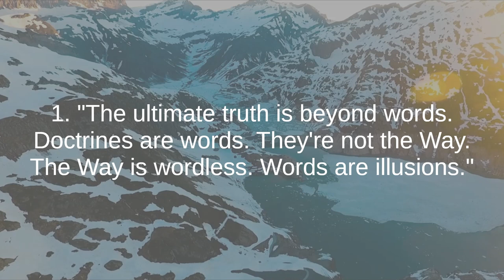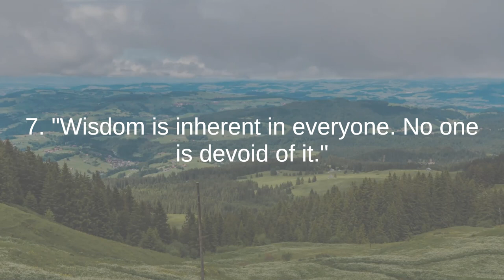Hsu Yun the best quotes to listen and reflect on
Hsu Yun (Empty Cloud), also known as Xu Yun, was a revered Chinese Chan Buddhist master and one of the most influential figures in modern Chinese Buddhism. Born in 1840 in Fujian province, China, Hsu Yun became a monk at a young age and devoted his life to the practice and dissemination of Chan (Zen) Buddhism.

Hsu Yun's life was marked by a deep commitment to spiritual awakening and the revitalization of the Chan tradition. He underwent rigorous training in various monasteries, studying under several accomplished masters. His dedication to the path of enlightenment led him to explore different meditation practices and engage in solitary retreats.

Notably, Hsu Yun played a crucial role in the preservation and revival of Chinese Buddhism during a time of social and political upheaval. He undertook extensive efforts to repair and restore ancient monasteries, temples, and sacred texts, contributing significantly to the preservation of the Buddhist heritage in China.

Hsu Yun is perhaps best known for his efforts in revitalizing the Linji (Rinzai) school of Chan Buddhism. His teachings emphasized direct experience, meditation, and the realization of one's true nature beyond conceptual thinking. He advocated a practical approach to Buddhism, encouraging followers to integrate the teachings into their daily lives.

Despite facing numerous challenges, including persecution during the turbulent times of the early 20th century, Hsu Yun's unwavering commitment to the Dharma (the teachings of Buddhism) remained steadfast. His teachings continue to inspire practitioners worldwide, and his influence extends beyond China.

Hsu Yun's legacy is honored not only for his contributions to the revitalization of Chan Buddhism but also for his embodiment of compassion, wisdom, and dedication to the spiritual path. He passed away in 1959 at the age of 120, leaving behind a rich legacy of teachings, writings, and a revived Chan tradition that continues to impact practitioners in China and beyond.